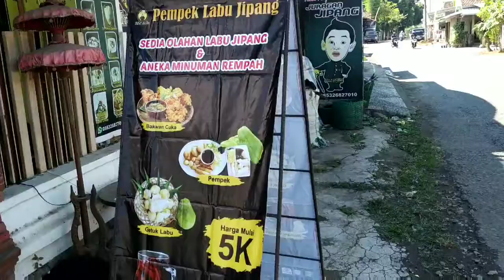Presiden berkunjung kerumah kreatif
Presiden berkunjung kerumah kreatif. Tetaplah kreatif untuk membangun ekonomi diri dan keluarga, tetaplah bekerja#nurhadialdo#nurhadipresiden#nurhadi#tronjaltronjol

nurhadi,nurhadipresiden,nurhadialdo,umkm,kudusviral,viral,vidioviral